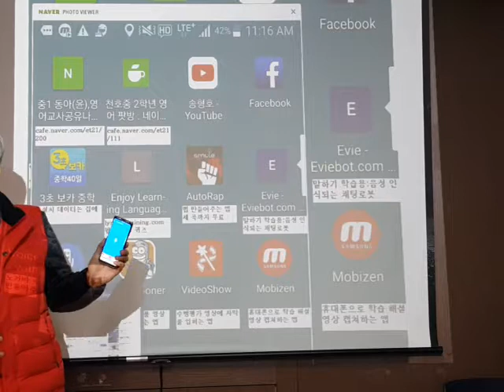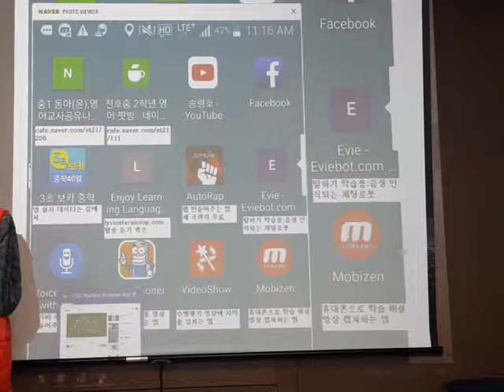음성변조기 활용 휴대폰앱활용법